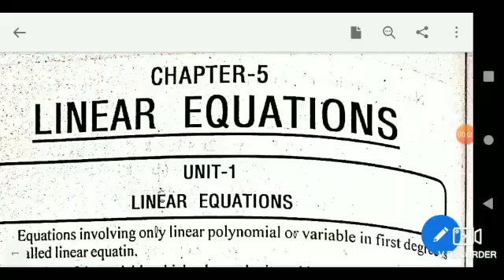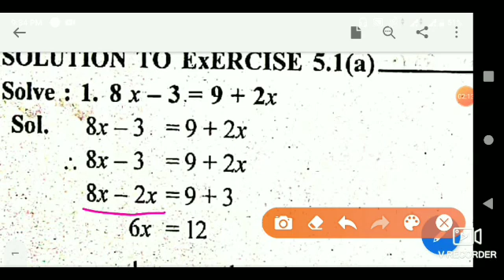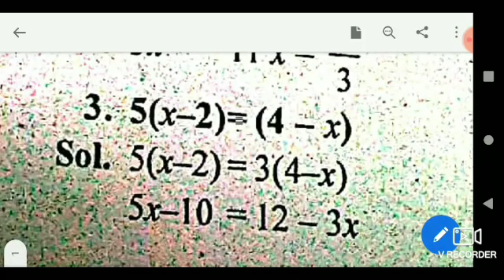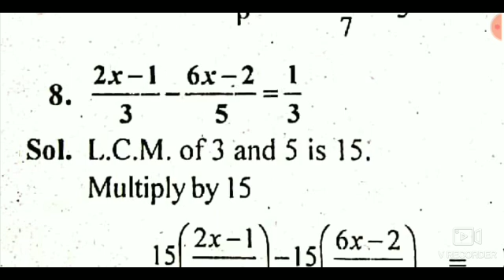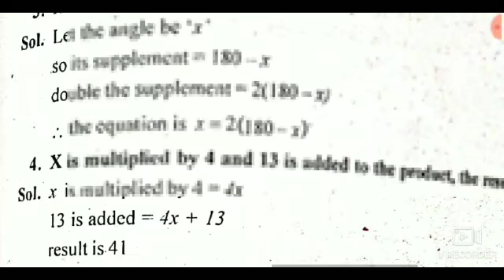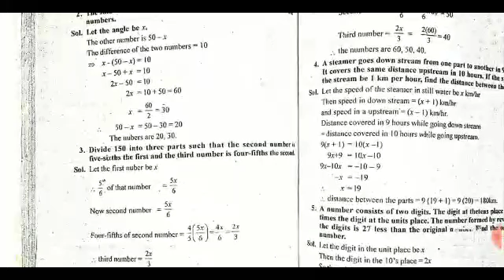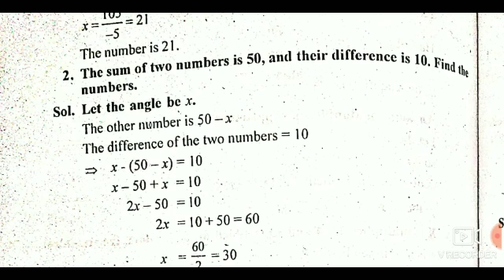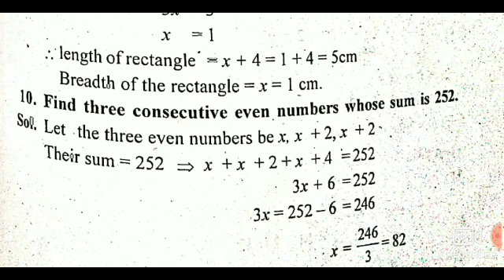KARTET 2020 | GPSTR MATHEMATICS LINEAR EQUATION PART 1 | ಸರಳ ಸಮೀಕರಣಗಳು ಭಾಗ 1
Kartet mathematics in kannada,  maths in tm learning centre

for more maths classes